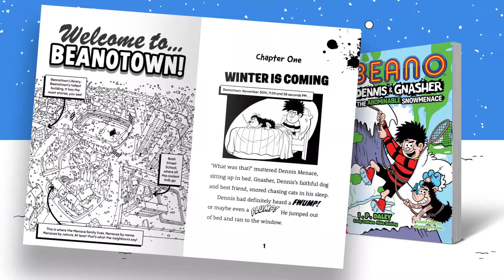Give the gift of Beano this Christmas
There's SNOW place like Beano town! Dennis and Gnasher are back for even more adventures.

Discover brand new stories featuring classic characters, and look back over 70 years of Dennis with a collection of favourite comic strips. The perfect gift for all Beano fans.

Ultimate Dennis & Gnasher Comic Collection

Beano Dennis & Gnasher: The Abominable Snowmenace

Beano Dennis & Gnasher: Battle for Bash Street School